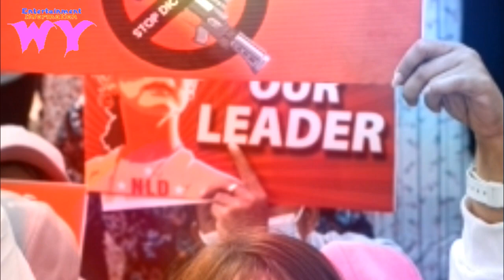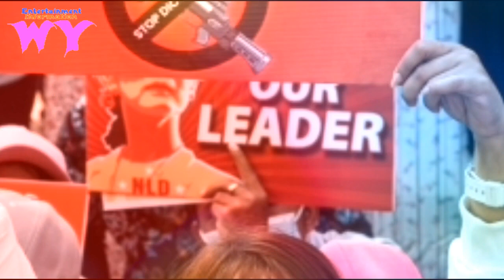အားလုံးရဲ့ အနာဂတ်တွေ အတွက်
အားလုံးရဲ့ အနာဂတ်တွေ အတွက်WY#